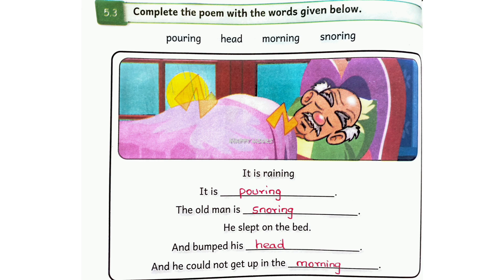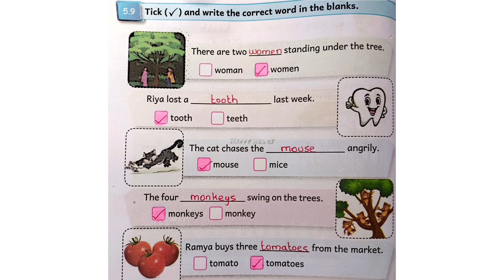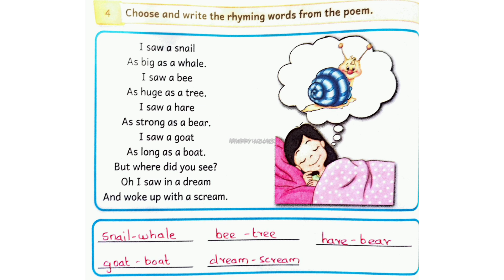Ennum Eluthum 4th standard, English,Unit 5,My World of Words|Term 1(2024-2025)